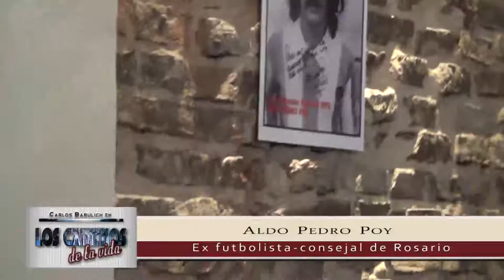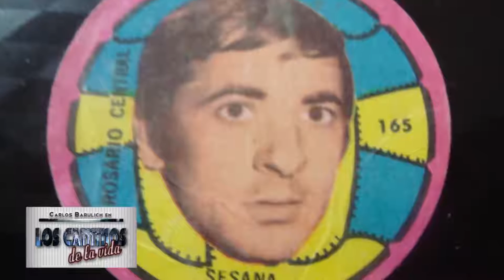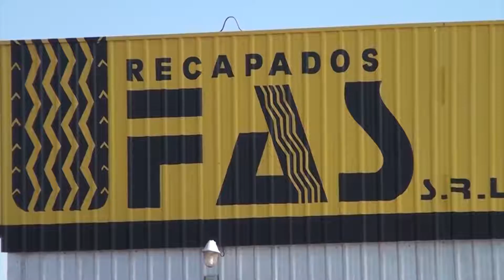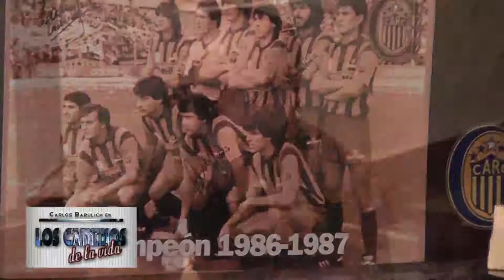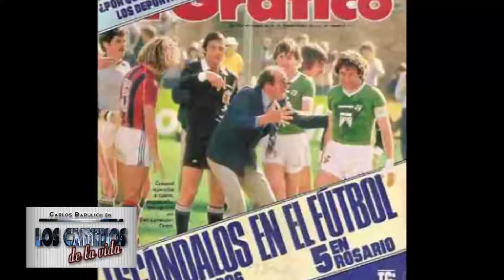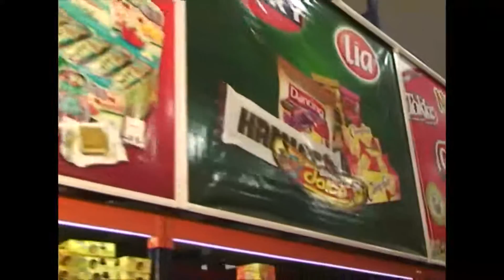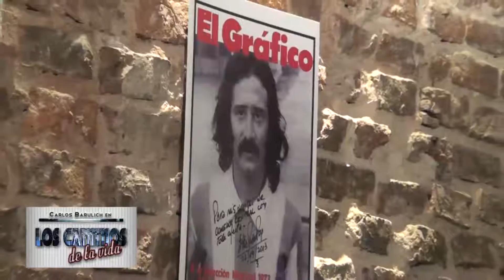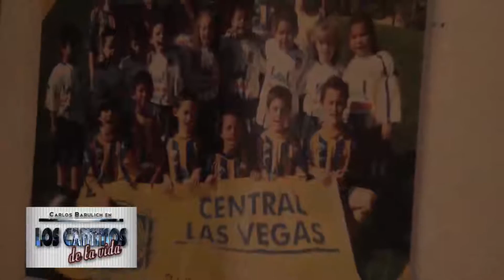Los caminos de la vida Aldo Pedro Poy Programa 55